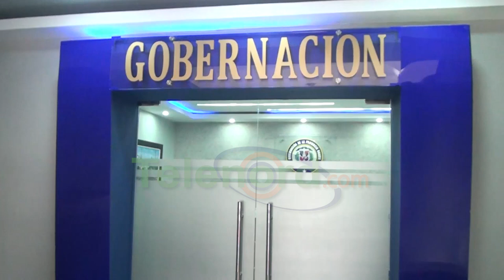Gobernadora de Duarte recupera celular robado; agradece trabajo policial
La gobernadora de la provincia Duarte Ana Xiomara Cortés, informó que debido a la rápida acción de la policía nacional, en conjunto con el Departamento de Investigación de Crímenes y Delitos de Alta Tecnología de la Policía Nacional, están avanzadas las investigaciones para la recuperación del teléfono celular sustraído, el fin de semana.

La representante del poder ejecutivo aseguró que el coronel Arnaud del DICAT, en Santo Domingo se comunicó con ella para informar que están muy avanzadas las pesquisas para la recuperación del aparato celular de su propiedad.

Cortés afirmó que en esta ciudad el plan de seguridad ciudadana, un logro de este gobierno a disminuido los actos delictivos, debido a la amplia presencia policial y la eficiencia de los agentes.